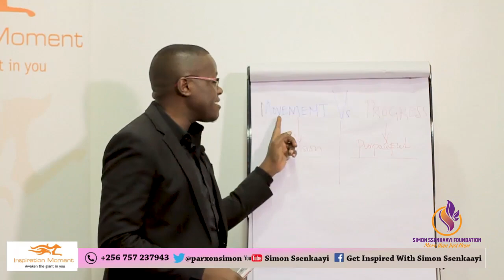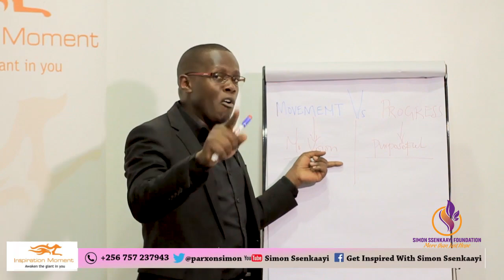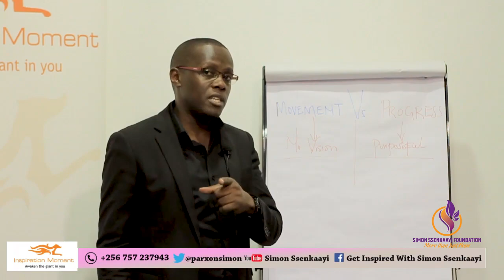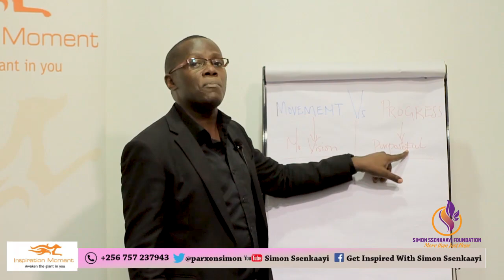Simon Ssenkaayi - Are You Progressing in Life or Just Moving?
It is said that babies walk 6kms a day: what a shock?one can ask themselves, where are these babies going?! No where! Just moving around the same place without a purpose. Experience has shown that even us grownups do sometimes move like babies, living life without a purpose and end up not changing or growing at all.

This means that we are moving but not actually progressing. One must ask themselves whether they are moving or progressing: movement is inspired by a routine; however progress is inspired by a purpose.

It easier to do self assessment when someone has a purpose for which they are moving.